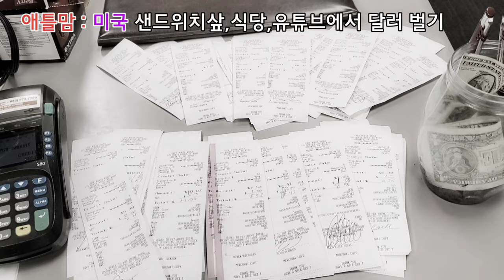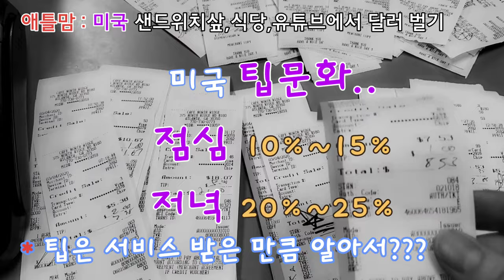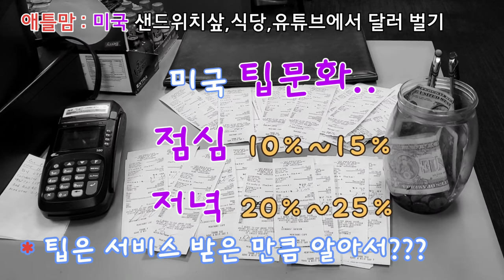[미국비즈니스]미국 식당,카페테리아에서 알아보는 팁문화 (BTS ON, 흰머리팁 NO)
애틀랜타에서 코로나 환자가 나왔다고 월요일 발표.
그날부터 사재기 시작...아..왜 들 그러시는지.
마스크, 손 세정제, 라면, 쌀...
저희는 다른 것은 필요 없지만 가게에서 손 세정제는 필요한데 구할 수가 없네요.

코로나 위기를 잘 극복해야 하고
또 우리 일상을 잘 살아가야 합니다

좋아하시는 분들의 유튜브 영상을 잘 봐주시는 것도
한국에 달러를 모아주는 방법이라고 생각합니다.

방탄 최신곡 ON의 비디오를 가게에서 자주 틀어요. 정말 예술이죠.
황창연 신부님, 법륜스님 그리고 일반인 영상도 봐주시는것이 달러를 버는데 일조하는 것으로 생각합니다.

*흰머리 천연염색의 허와실 (단점과 장점)